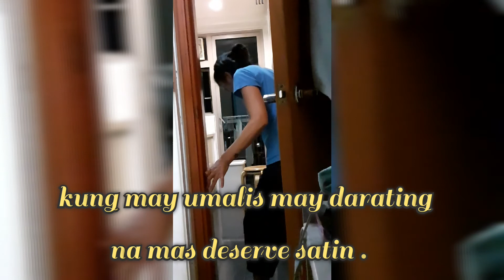GAGAWIN ANG LAHAT/TIIS AT TYAGA PARA SA ANAK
no copyright sad and emotional

Title:The End
Type of music: Chillstep
Mood: Sad/Emotional